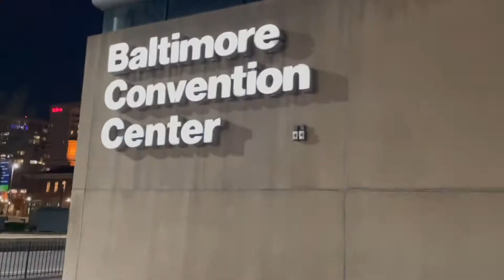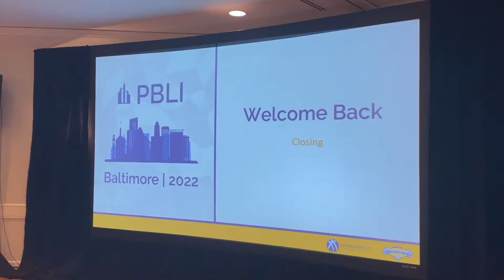Alpha Kappa Psi - PBLI Baltimore - 2022